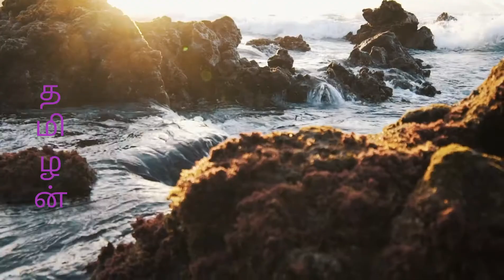Relaxing music & Natural videos, calm music, sleep music, study music, meditation music, music.